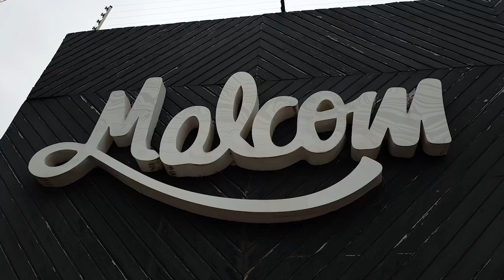Bateras Bands 5ª edição no Malcom Pub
Veja o teaser do Bateras Bands 5ª edição no Malcom Pub 🤘🏻

Em breve vídeos completos de cada um dos palcos, fique ligado!